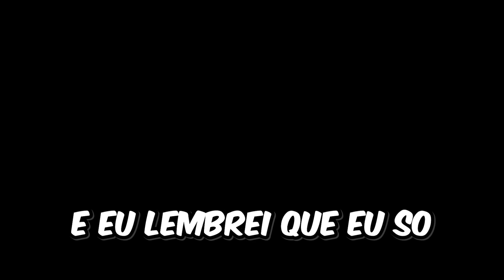PEGANDO TODOS ESTILOS DE LUTA NO BLOX FRUITS EM 24 HORAS!!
🌠Nesse vídeo eu vou pegar todos estilos de luta do Blox Fruits em 24 HORAS!

18:15